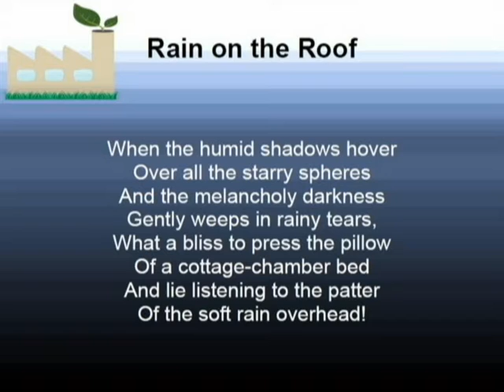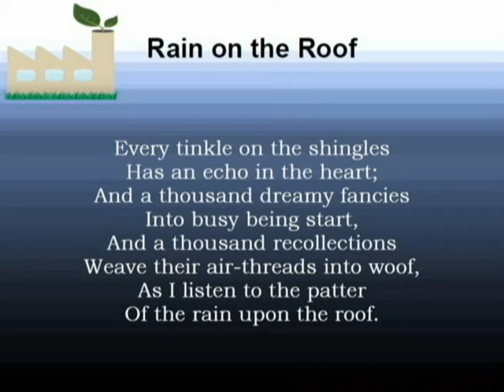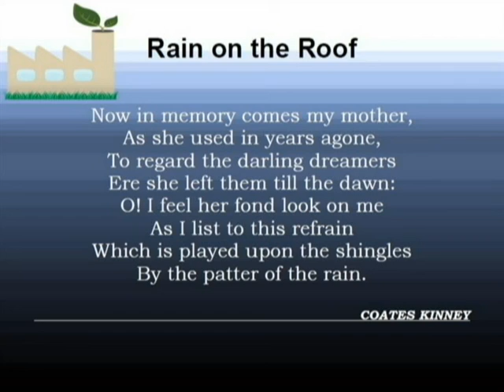Rain on the Roof NCERT ENGLISH BEEHIVE CLASS IX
Rain on the Roof POEM 3 Explanation